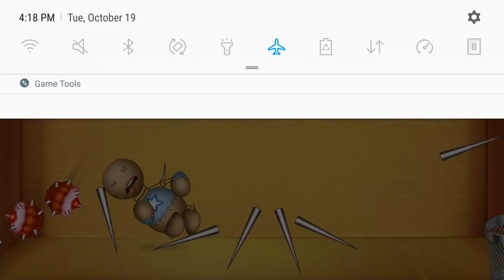FUN FOODS vs The Buddy | kick The Buddy